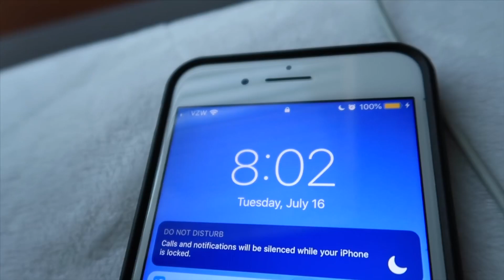SUMMER MORNING ROUTINE 2019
Here’s my summer morning routine :)